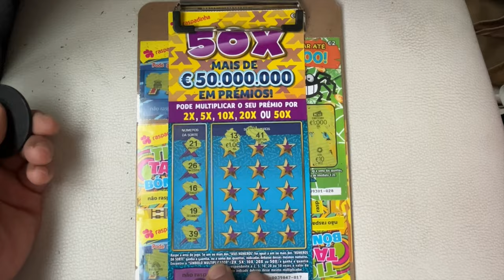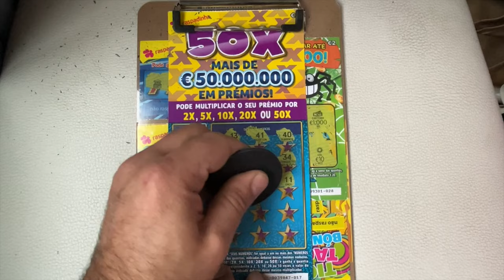🤯 50❌ raspadinhas ...ONDE ESTA O DINHEIRO❓🤯 50❌ scratchcards ...WHERE'S THE MONEY❓JOKE 🃟🃏🀪 ✨